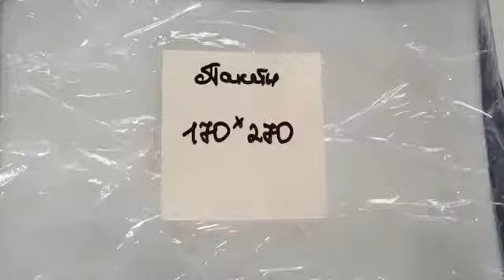Poly Bag Feeding System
- Stream Feeder + Vacuum Mail Table